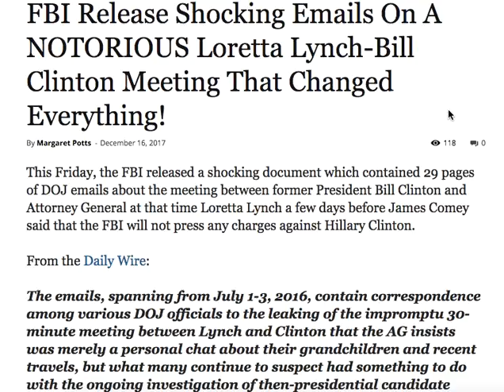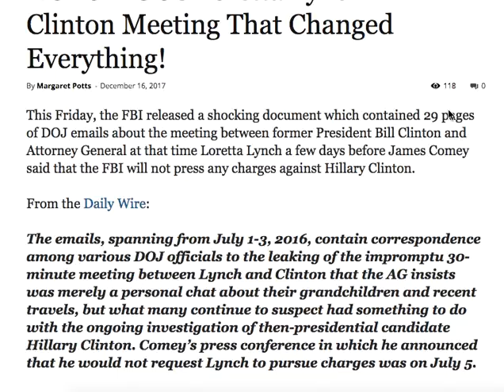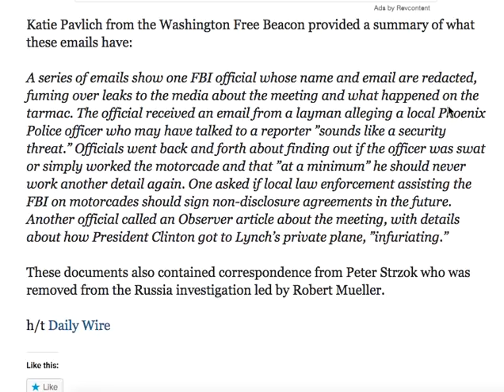FBI RELEASE SHOCKING EMAILS ON A NOTORIOUS LORETTA LYNCH BILL CLINTON MEETING THAT CHANGED EVERYTHIN